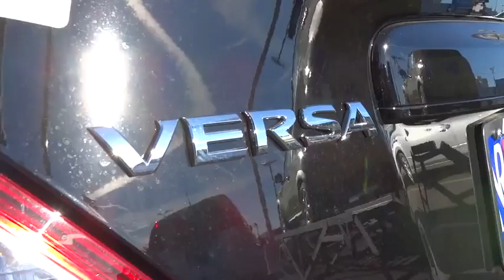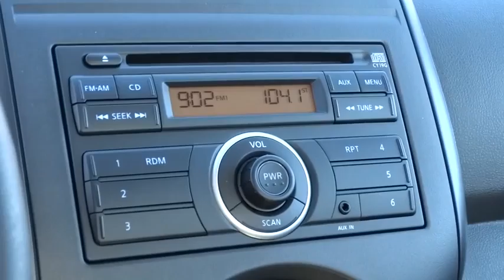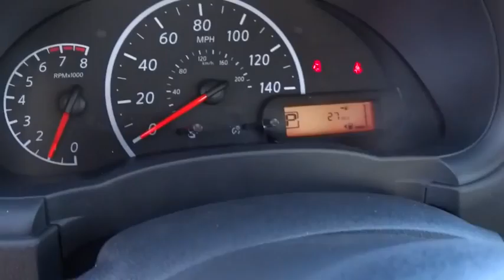2014 Nissan Versa Reno, Carson City, Northern Nevada, Roseville, Folsom A1047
2014 Nissan Versa 4DR SDN CVT 1.6 S PLUS - Stock#: A1047 - VIN#: 3N1CN7AP9EL847616